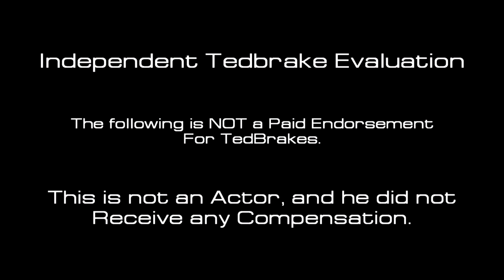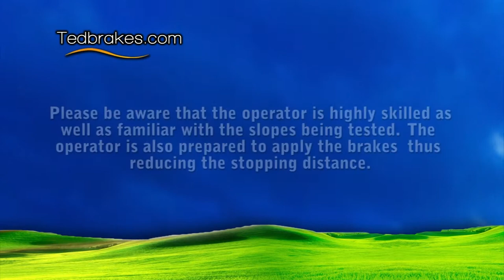Tedbrakes Evaluation - High Speed Slide Testing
Beginning of Video - Interview with Boyd Anthony, owner of property that we originally tested the first prototype on. End of Video - Testing footage on 26.5 degree slopes with pond at the bottom.